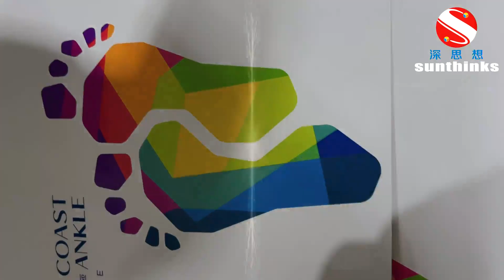Sunthinks single pass one pass UV printer will be showed at Fespa Munich